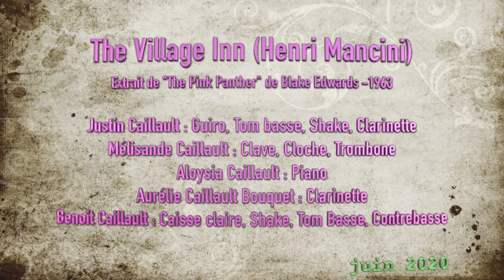Conservatoire de Tours – Faites de la musique à la maison – n°06 – clar-ctrebasse-piano-trbone-percu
La famille Caillaut (Justin, Mélissande, Aloysia, Aurélie et Benoit) qui interprète « The village Inn » d’Henri Mancini. Contrebasse, trombone, clarinette, piano et percussions.